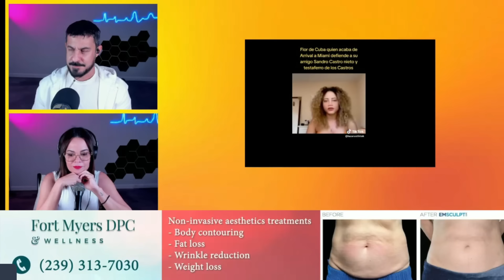FLORECITA DE CUBA LA SUCCIONADORA de conocimientos